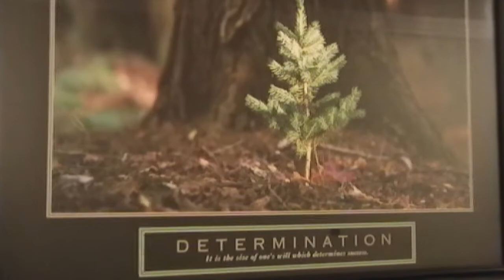Christian, Nicole, and Bom's Graduation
such a magical day (it was like hogwarts). i'll never forget this day.